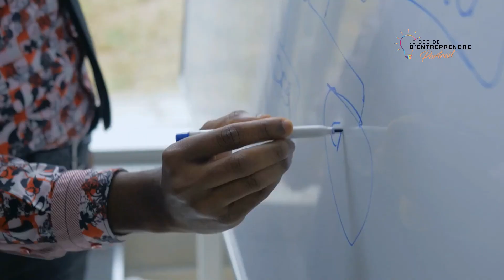Portrait de Nzi Rwakabuba, fondateur de la marque Terroir du Kivu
Originaire de la République Démocratique du Congo, Nzi Rwakabuba est le fondateur de la marque Terroir du Kivu qui met en avant les produits alimentaires de la province du Kivu à l'Est du pays.

Ce n'est pas un hasard si Nzi s'est lancé dans cette industrie puisqu'il est issue d'une famille qui évolue dans l'agrobusiness depuis 5 générations. C'est avec passion et inventivité qu'il a relancé le business familial. Il a su imposer son fromage dans les supermarchés de la capitale congolaise, Kinshasa, où ses produits ont rencontré un franc succès. Mais pas que, puisque les portes s'ouvrent en Europe où il assure également la promotion des produits du Kivu.

Dans cette vidéo Nzi nous raconte son parcours, ses challenges quotidiens, les espoirs qu'il fonde l'Afrique et livre ses conseils aux inspirants entrepreneurs qui souhaitent se lancer en République Démocratique du Congo.

Un parcours très enrichissant à ne louper sous aucuns prétextes!

Pour nous suivre :
Facebook : Je Décide d'Entreprendre
Instagram : Je Décide d'Entreprendre